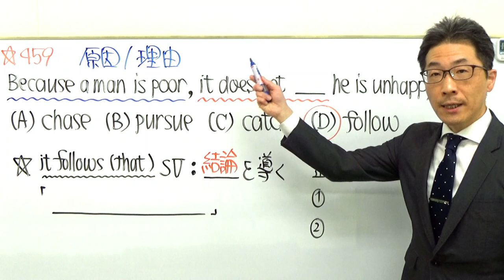TOEIC文法合宿459理解して記憶できる喜びを感じられる動画はコチラ/SLC矢田